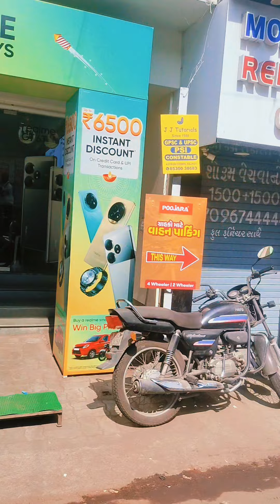જુનાં મોબાઈલ સામે નવો મોબાઈલ લેવાનો છે || Mobile 50% Discount Offer In Rajkot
શું તમારો મોબાઈલ જુનો થઈ ગયો છે તો આજે જ પધારો પુજારા મોબાઈલ અથવા રામદેવ મોબાઇલ અને અથવા ઉમિયા મોબાઇલમાં જુના ફોન સામે નવો મોબાઈલ આપવામાં આવશે જુના ફોનની જે કાંઈ કિંમત થશે તે બાદ કરી દેવામાં આવશે અને નવા મોબાઈલમાં 30% થી 50% સુધીની હાલમાં ઓફર ચાલે છે તો વહેલાસર આવો માત્ર બે દિવસ જ બાકી છે વહેલા તે પહેલા પછી તમે આવશો તો ઓફર નો લાભ નહીં મળે તો દિવાળી પર ખાસ ઓફર.

યાજ્ઞિક રોડ પાસે પુજારા મોબાઈલ ઉમિયા મોબાઈલ અને રામદેવ મોબાઇલમાં હાલમાં ખાસ ઓફર ચાલી રહી છે

iPhone
સેકન્ડ હેન્ડ આઇફોન 11
સેકન્ડ હેન્ડ આઇફોન 12
સેકન્ડ હેન્ડ આઇફોન 13
સેકન્ડ હેન્ડ આઇફોન 14
સેકન્ડ હેન્ડ આઇફોન 15
રાજકોટમાં સેકન્ડ હેન્ડ આઇફોનનું વેચાણ
ઓપ્પો સેકન્ડ હેન્ડ મોબાઈલ રાજકોટ
વિવો સેકન્ડ હેન્ડ મોબાઈલ રાજકોટ
MI સેકન્ડ હેન્ડ મોબાઈલ રાજકોટ
રાજકોટમાં સેમસંગ સેકન્ડ હેન્ડ મોબાઈલ

રાજકોટમાં બીજો એન્ડ્રોઇડ ફોન
 રાજકોટમાં બીજો આઇફોન
રાજકોટમાં જૂનો ફોન
રાજકોટમાં જૂનું ફોન માર્કેટ
રાજકોટમાં જુનો એન્ડ્રોઇડ ફોન
રાજકોટમાં જૂનો iPhone
રાજકોટમાં તમામ મોબાઈલ ફોન
રાજકોટના તમામ જૂના ફોન

રાજકોટમાં સેકન્ડ હેન્ડ ફોન માર્કેટ
રાજકોટમાં સેકન્ડ હેન્ડ મોબાઈલ માર્કેટ
દુબઈ સેકન્ડ હેન્ડ મોબાઈલ માર્કેટ 2024
રાજકોટ ગુજરાતમાં સેકન્ડ હેન્ડ મોબાઈલ શોપ

વર્ણન
રાજકોટમાં તમામ ફોન, જૂના ફોન
યાજ્ઞિક રોડ રાજકોટ
રાજકોટમાં પૂજારાનો મોબાઈલ
રાજકોટમાં રામદેવનો મોબાઈલ
રાજકોટમાં ઉમિયા મોબાઈલ

રાજકોટમાં મોબાઈલ 30% થી 60% ડિસ્કોમ ઓફર તારીખ 31/3 સુધી છે તો મારા વાલીડા પહોંચી જાજો વેલાહર

iPhone
second hand iphone sale in Rajkot
Oppo second hand mobile Rajkot
Vivo second hand mobile Rajkot
MI second hand mobile Rajkot
Samsung second hand mobile in Rajkot

second hand phone market in Rajkot
2nd hand mobile Market in Rajkot
dubai second hand mobile market 2024
second hand mobile shop in Rajkot Gujarat

Description
All phone, old phone in Rajkot
Yagnik Road Rajkot
Pujara mobile in Rajkot
Ramdev mobile in Rajkot
Umiya mobile in Rajkot

Mobile 30% to 60% discom offer in Rajkot

Thanks 🙏